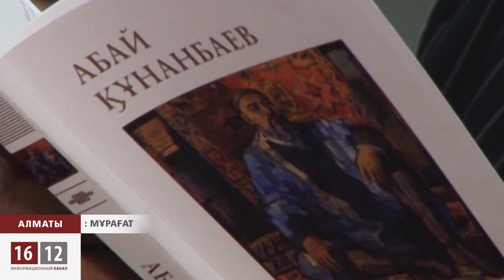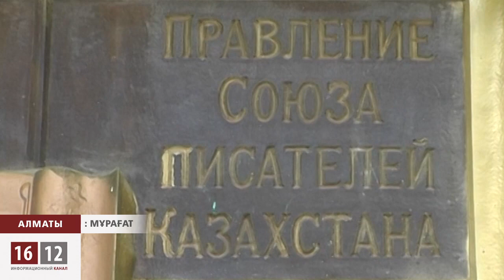Нұрлан Оразалин қос қызметте қатар отырмақ / 1612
Нұрлан Оразалин сенатор болды. Әйтсе де бұрынғы орнында да қала беру ниеті жазушылар наразылығын оятуда.